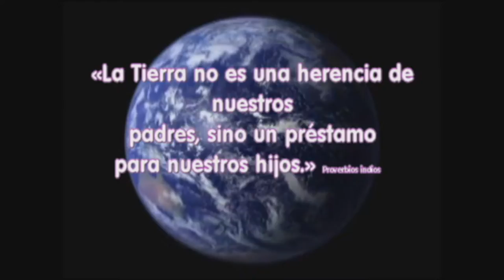Día de la tierra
Con motivo del Día internacional de la Madre Tierra, compartimos un mensaje que nos recuerda lo importante de establecer acciones que contribuyan al cuido de nuestro planeta, a este lugar que nos dio la vida y en el que compartimos nuestra existencia.